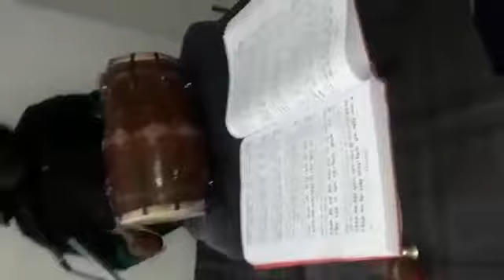Akhand Ramayan paath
Akhand Ramayan paath chakadori Dham